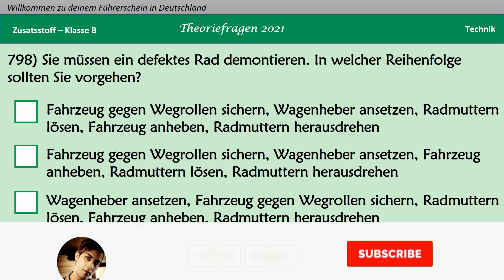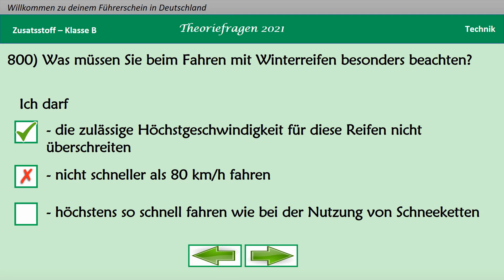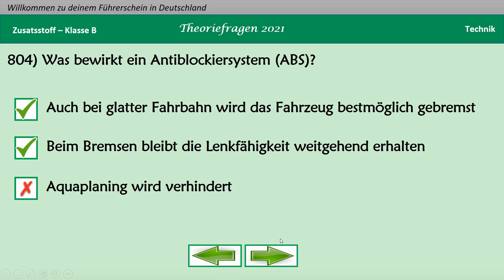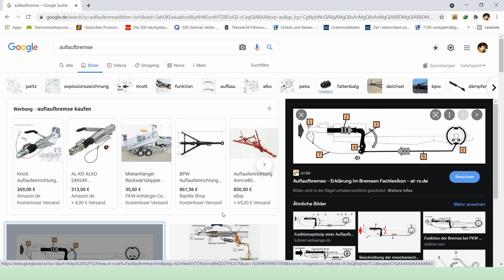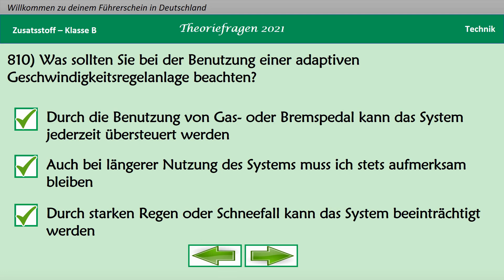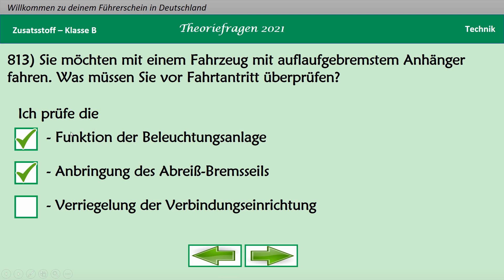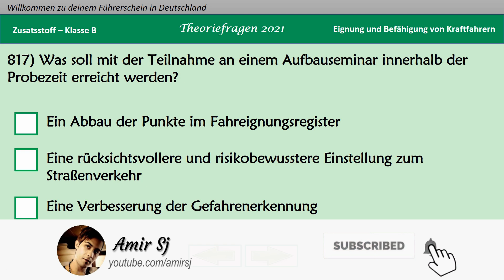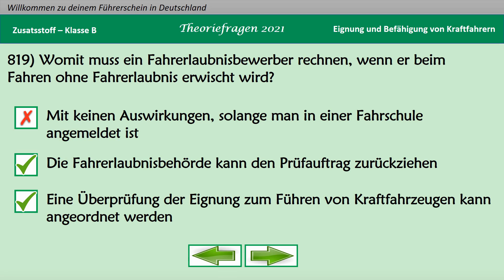Führerschein Fragen سوالات گواهینامه آلمانی 798 تا 819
دوستای عزیز توی این ویدئو سوالات 798 تا 819 رو ترجمه میکنم و سوالات بدون تصویر به پایان میرسه.
قدم بعدی سوالات جدید رو برات ترجمه خواهم کرد و بعدش سوالات تصویری.
امیدوارم از ترجمه سوالات راضی باشید.
برای حمایت از من حتما کانال رو سابسکرایب کنید و به بقیه معرفی کنید.